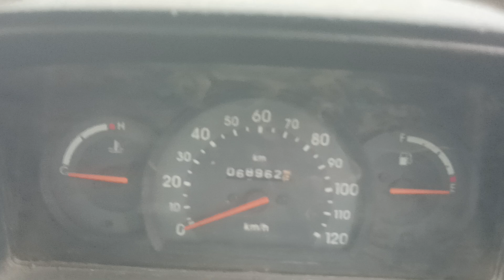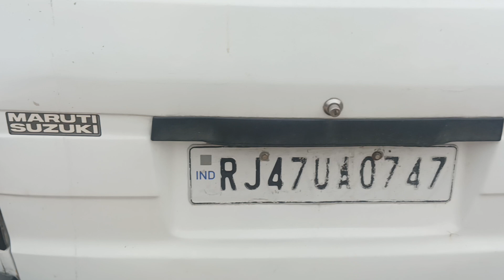saleem khan mo.8890296015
2016 modal rate 221000